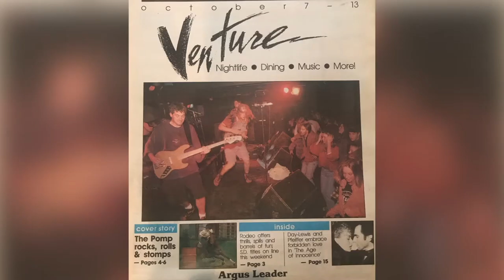Pomp Room Documentary Trailer (2022)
Laughter. Tears. Ringing ears and some debaucherous adventures. From local heroes to legends like Aerosmith, CheapTrick, GWAR and Blink182, the Pomp Room's stage welcomed everyone to their stage before the entire thing came crashing down. Literally.

Check out The Pomp Room: A Rock N Roll Bar Story at a theater near you!